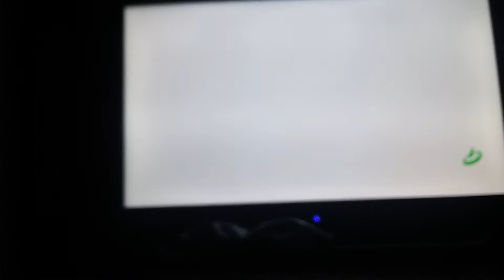Dragon Ball Xenoverse 2 #7 Gameplay